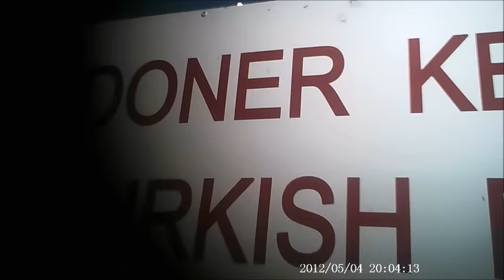WHAT SPIES ORDER FOR LUNCH